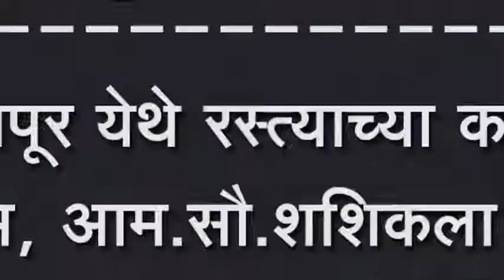ममदापूर येथे रस्त्याच्या कामाला प्रारंभ, आम.सौ.शशिकला जोल्ले यांच्या प्रयत्नाला आलं यश